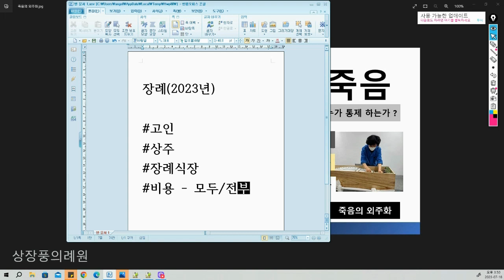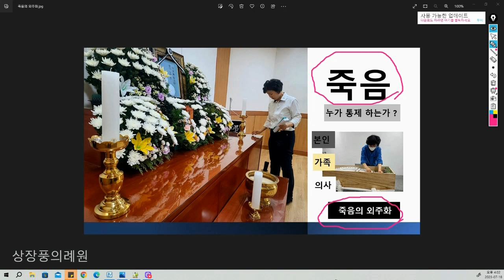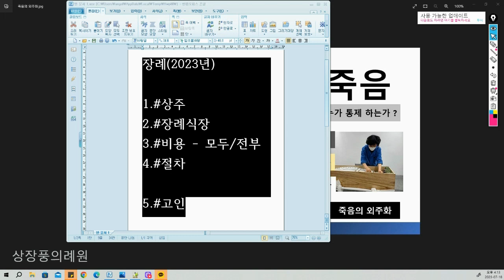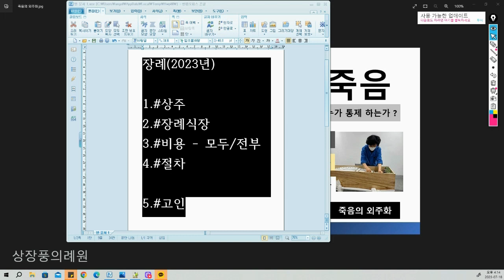죽음의 외주화가 불러온 고인몸체 격리현상에 대한 생각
장소 : 사무실
일시 : 2023년 07월 00일
영상 : 죽음의 외주화에 대한 썰
자료 : 상장풍의례원

죽음의 외주화가 불러온 고인몸체의 격리현상에 대한 김진태명장의 경험썰 입니다.